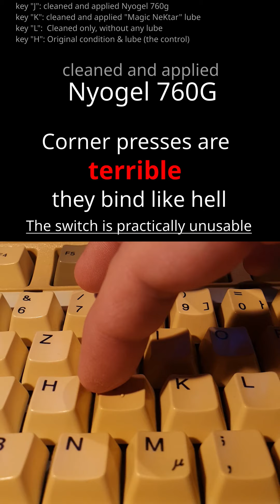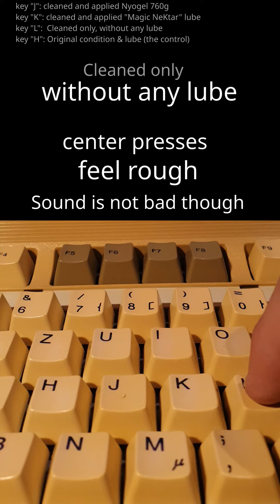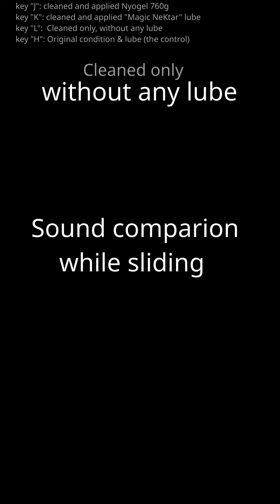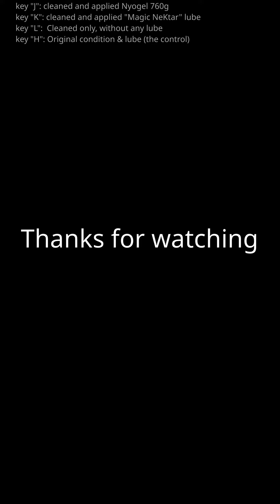ALPS SKCM lubricant Magic NeKtar - Teaser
This is a comparison of the lube that is very close to the original lube and can restore condition of switches to their original one. I compare 4 Blue SKCM swithes in a Focus 2002 board, one has the original factory lube, one is cleaned and has no lube at all, one is cleaned and lubed with Nyogel 760G and one is cleaned and has the new lube.

This is just a teaser, so for the exact name of the new lube I will reveal it in a future video.